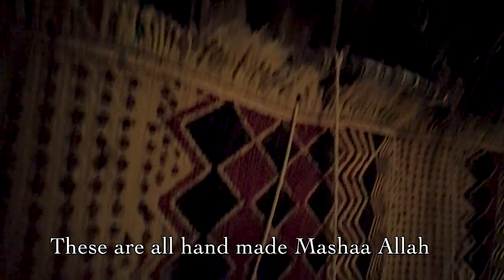Hido Dhawr S/land vlog